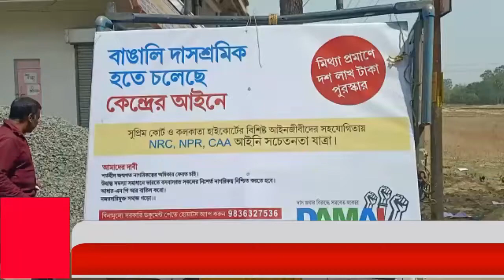ভোটের মুখে উত্তেজনা মালদায়